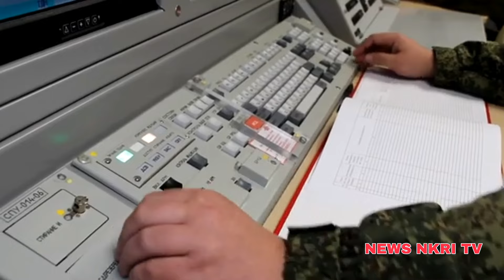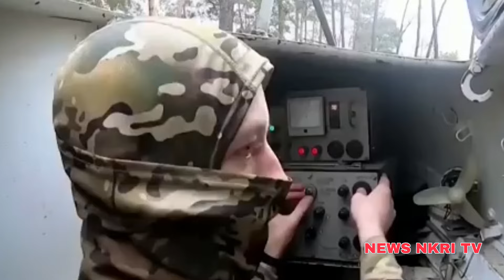AS NATO dan Ukraina Dibuat Panik, Rusia Produksi Massal Rudal Hipersonik IRBM Oreshnik & Siap Diuji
Perang rusia-ukraina kini semakin menegangkan dan berada diambang perang regional di eropa.
Dimana pasca serangan terbaru rusia ke ukraina pada 21 november, yang mengejutkan bagi as dan nato, kini memicu kekhawatiran dan resiko perlawanan as dan sekutu nato untuk dapat membalas rusia jika terjadi eskalasi yang lebih besar.
Hal itu sebagaimana yang telah disampaikan oleh Amerika Serikat, yang menyatakan kesiapannya menggunakan senjata nuklir jika diperlukan.
namun as hanya akan melakukannya dengan syarat yang dapat diterima bagi negara dan kepentingannya.
Hal Itu sebagaimana yang telah disampaikan langsung oleh juru bicara Komando Strategis (STRATCOM) AS, Laksamana Muda Thomas Buchanan, setelah moskow mengadopsi doktrin nuklir baru di tengah perang rusia-Ukraina yang setiap saat bisa berubah menjadi konflik global.
Jika kita harus melakukan pertukaran, maka kita ingin melakukannya dengan syarat yang paling dapat diterima oleh Amerika Serikat, yaitu mempertahankan posisi, di mana AS sebagian besar dipandang sebagai pemimpin dunia," kata Buchanan. Mengutip dari media Anadolu, pada 27/11/2024).
Sementara disisi lain, Pada saat yang sama, ia juga menekankan bahwa AS tidak ingin berada dalam lingkungan yang akan mengikuti pertukaran serangan nuklir, dan berusaha menghindari skenario semacam itu.
Untuk menghindari pertukaran nuklir atau saling serang antara as dan rusia Laksamana muda thomas, kemudian mendesak dialog yang sedang berlangsung dengan Rusia, China, dan Korea Utara untuk mengurangi risiko konflik nuklir, seraya menambahkan bahwa senjata nuklir adalah senjata politik.
Pernyataannya STRATCOM ini, muncul beberapa hari setelah Presiden Rusia Vladimir Putin, menandatangani doktrin nuklir baru yang menguraikan skenario di mana Moskow akan diberi wewenang untuk menyebarkan persenjataan nuklirnya untuk menghadapi musuh negaranya.
Adapun dalam Doktrin baru tersebut, rusia menyatakan bahwa Moskow akan memiliki hak untuk mempertimbangkan opsi nuklir jika Rusia atau Belarusia diserang oleh senjata konvensional, dan jika agresi tersebut menimbulkan ancaman kritis terhadap kedaulatan atau integritas teritorial mereka.
Mengomentari doktrin nuklir yang diperbarui, sejumlah pakar politik menunjukkan bahwa doktrin tersebut dapat memaksa AS dan negara-negara Barat lainnya untuk mempertimbangkan kembali dukungan militer mereka terhadap Ukraina.
Sementara disisi lain yang juga membuat negara - negara barat semakin panik untuk terus memeberikan dukungan militer terhadap ukraina, yaitu karena vladimir putin selalu bersikap agresif dan membuktikan dengan tindakan disetiap pernyataan.
Tidak hanya itu, kemampuan rusia mengembangkan rudal pertahanan IRBM yang baru-baru ini menghantam situs militer ukraina menjadi daya gerta tersendiri, sebab rusia selangkah lebih maju dibidang rudal konvensional dari rudal-rudal pasokan barat untuk ukraina.